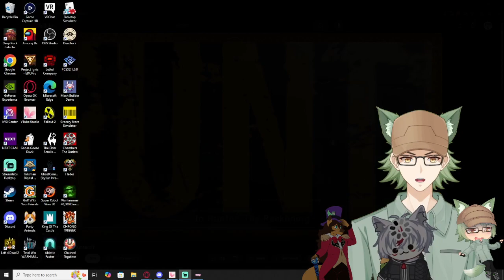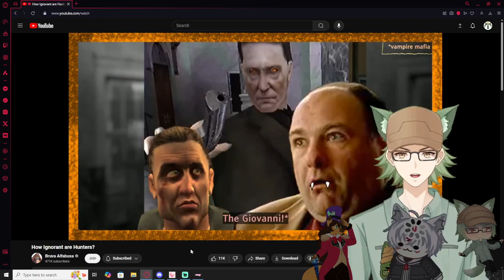Vtubers React to How Ignorant are Hunters?